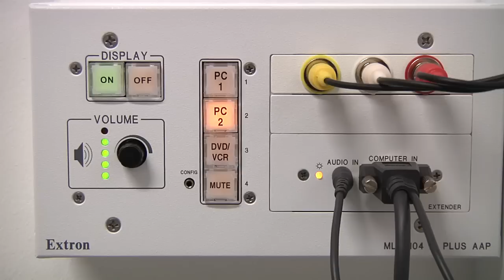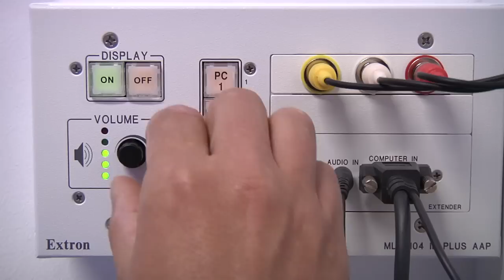Mediateknik i salar och konferensrum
Dan visar dig hur du hanterar ljud och bild i salar och konferensrum med hjälp av den vita lådan på väggen!